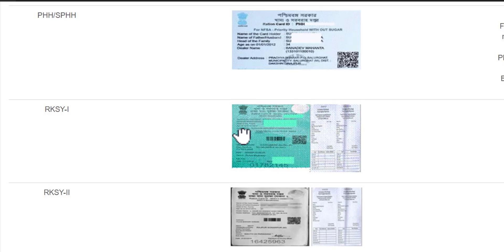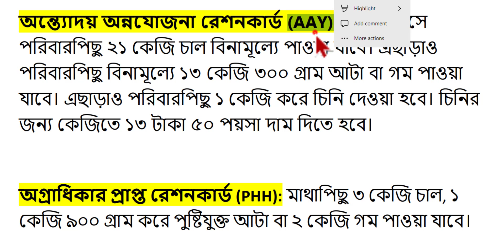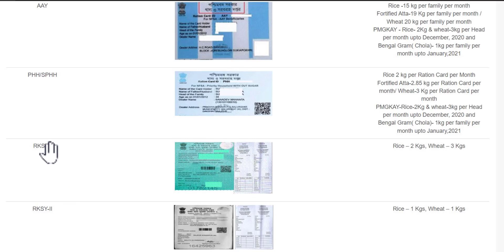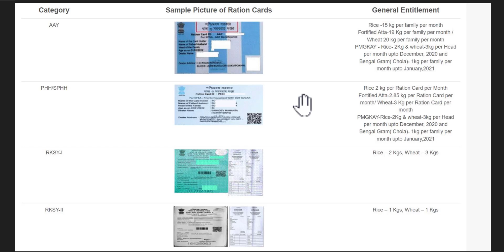রেশনে পরিবর্তন | WB Digital Ration Card Category অনুযায়ী Ration | AAY,SPHH,PHH,RKSY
কার্ড অনুযায়ী রেশন দোকানে এপ্রিলে কোন কার্ডে কত চাল-গম, চিনি-ছোলা-ময়দা | Ration Card Benefits 2023. রেশনে পরিবর্তন | WB Digital Ration Card Category অনুযায়ী Ration | AAY,SPHH,PHH,RKSY. AAY Ration card ,SPHH ration card, PHH ration card, RKSY I ration card, RKSY II ration card village wise ration card details with family member, Which Category Can BPL or APL